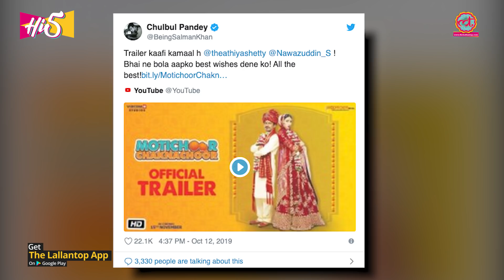Motichoor Chaknachoor Trailer जिसमें असली दिक्कत आती है wedding के बाद | Nawazuddin | Athiya Shetty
Motichoor chaknachoor trailer : Nawazuddin Siddiqui and Athiya Shetty in their upcoming wedding drama's trailer of Motichoor Chaknachoor has impressed the audience. Nawazuddin plays Pushpinder Pandey, who is 36 and has only one agenda to get married while Athiya is Annie, who only wants to marry an NRI type of guy because she want to live abroad. When their families get involved, comedy of errors begin. Besides, Nawazuddin and Athiya there is a strong supporting ensemble cast including Vibha Chibber, Navni Parihar, Vivek Mishra and Karuna Pandey. Watch this lallantop trailer review of Motichoor chaknachoor.